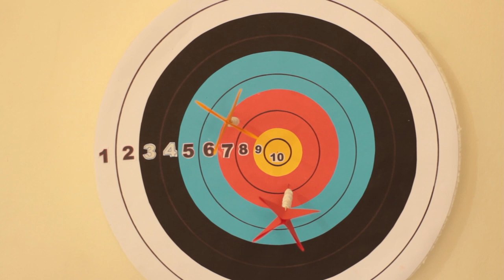Cómo se hace un tiro al blanco casero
Aquí les vamos a enseñar a hacer un tiro al blanco para dardos hechos en casa y que se puede disfrutar en familia.